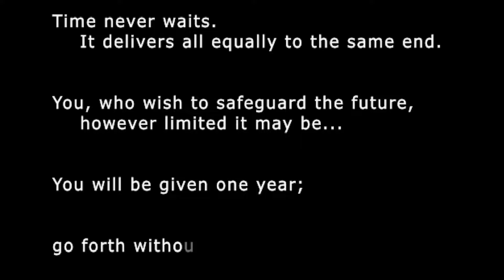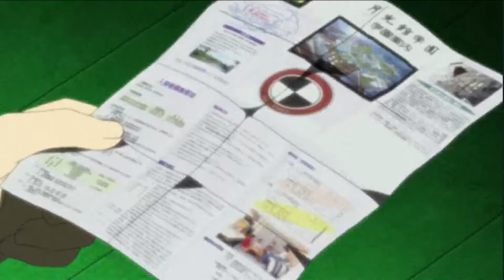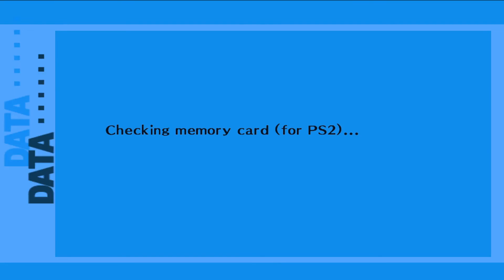Persona 3 : Episode 1 WE ARE HERE !!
Twitch chillaxhundocream